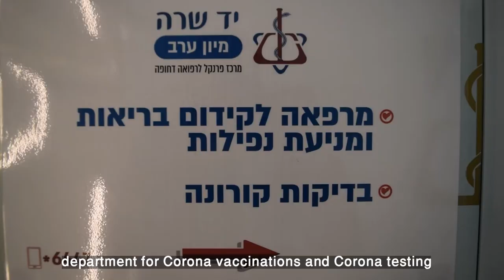מיון יד שרה - מתחם חיסוני קורונה